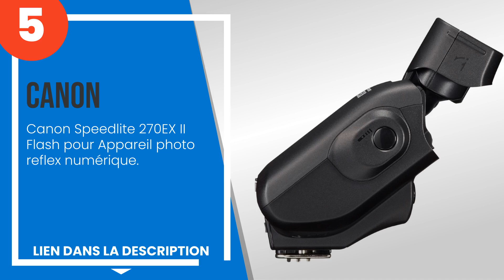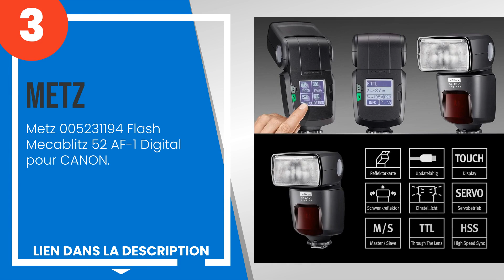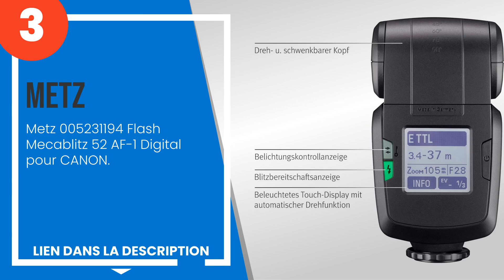Les 5 meilleurs flashs pour les appareils photo SLR et sans miroir de Canon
1) Canon Flash Speedlite 600... »
2) Canon Speedlite 430EX III... »
3) Metz 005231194 Flash Meca... »
4) Nissin Commander Air 1 Fl... »
5) Canon Speedlite 270EX II ... »

✋ Voici les 5 meilleurs flashs pour les appareils photo slr et sans miroir de canon, disponibles sur le marché.

00:00 - Introduction
00:08 - 5) Canon Speedlite 270EX II Flash pour Appareil photo reflex numérique.
01:01 - 4) Nissin Commander Air 1 Flash pour Sony Noir.
01:50 - 3) Metz 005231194 Flash Mecablitz 52 AF-1 Digital pour CANON.
02:42 - 2) Canon Speedlite 430EX III- RT Flash Noir.
03:37 - 1) Canon Flash Speedlite 600EX-RT II Noir.